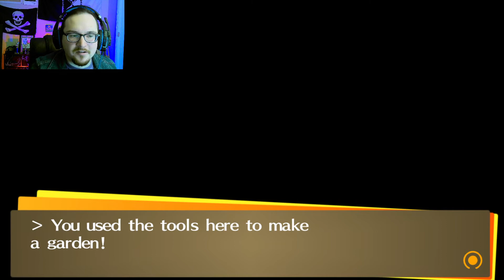Strengthening Bonds First Playthrough Persona 4: Golden Part 27